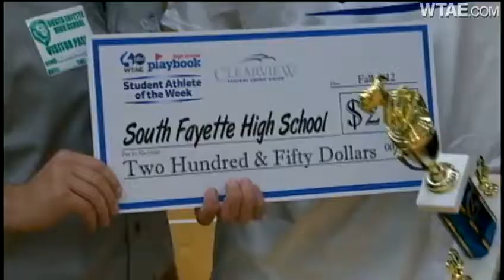Clearview Student-Athlete of the Week: South Fayette's Brett Brumbaugh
Action Sports' John Meyer visits South Fayette High School to honor quarterback Brett Brumbaugh as Clearview Federal Credit Union Student-Athlete of the Week.